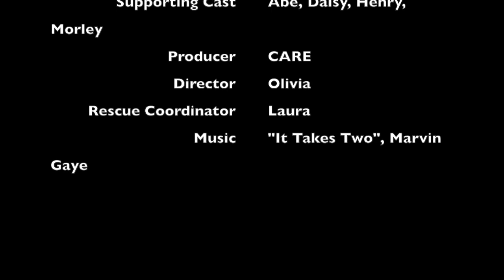Anne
This video is about Anne